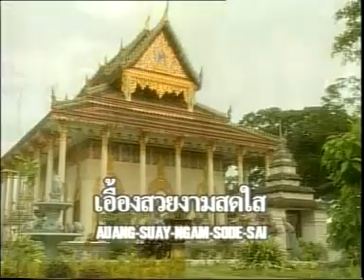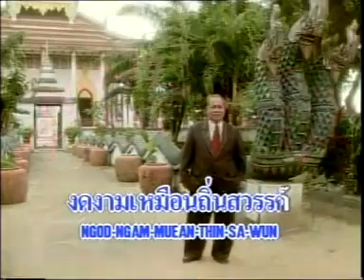เทพีเชียงใหม่ - ปอง ปรีดา (Official MV&Karaoke)